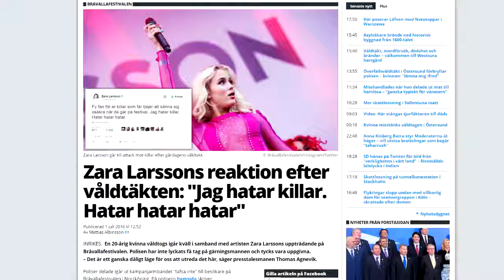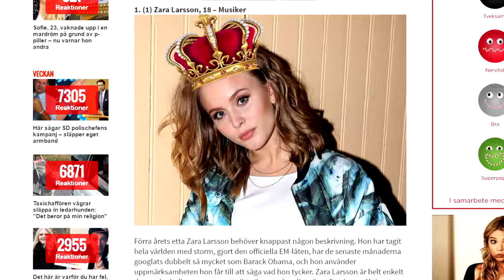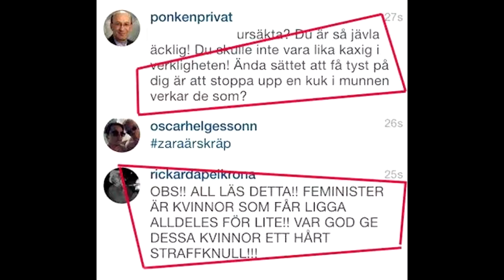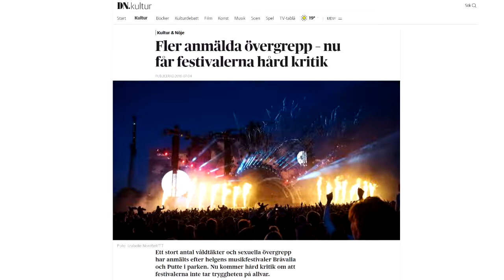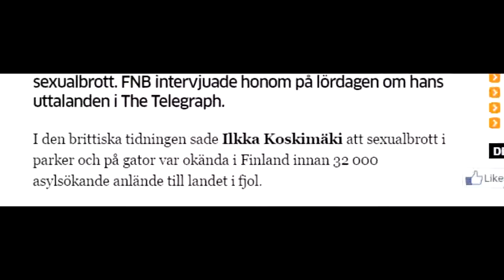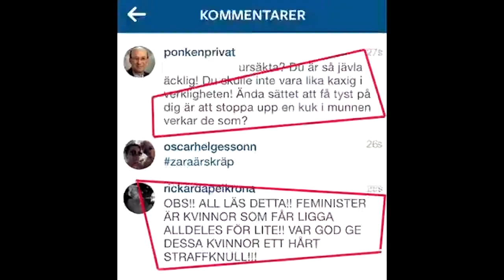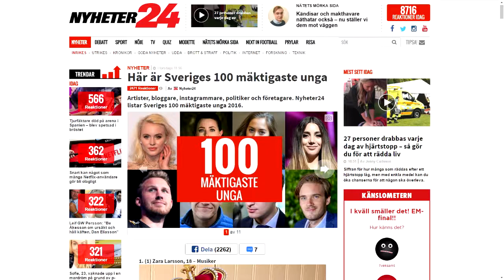Zara Larsson är en idiot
Zara Larssons retorik är ostrategisk. Hade hon bara skrivit att hon hatar våldtäktsförövare hade hon haft med sig 100% - män, kvinnor, bögar, transor, alla.

Angry Foreigner får näthat, ack detta feministiska näthat. Tittar över responsen på min video om Zara Larsson. Och nej, den här videon är inte så seriös.

Adam Tensta blev inbjuden till Morgonsoffan för att stämpla Louise Andersson Bodin som rasist. Trots att hon aldrig uttryckt en rasistisk åsikt. Det räcker inte med .